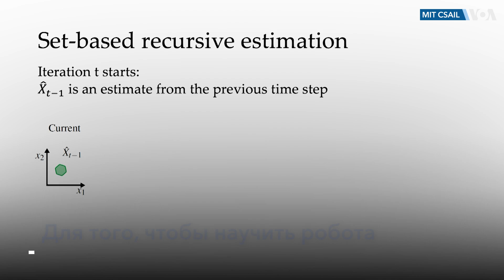В США представили «одевающего» робота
Этот робот создан для помощи людям, которые не могут самостоятельно одеться. Создатели уникального изобретения рассказали «Голосу Америки» о сложностях, с которыми они столкнулись при разработке, а также о стоимости подобного типа роботов